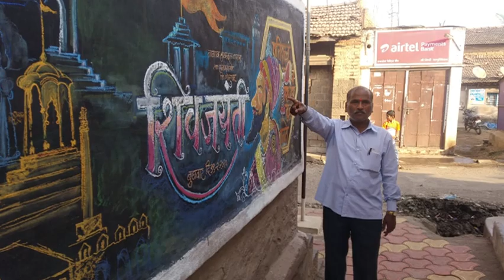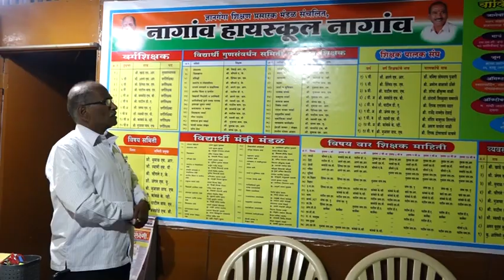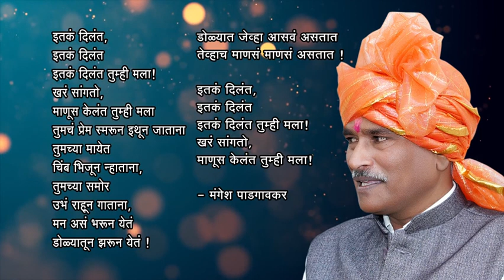श्री.शिवाजी रंगराव खाडे माजी मुख्याध्यापक नागांव हायस्कूल नागांव I khade Sir I Nagaon highschool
श्री.शिवाजी रंगराव खाडे माजी मुख्याध्यापक # नागांव हायस्कूल नागांव